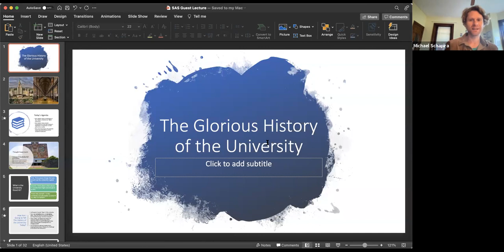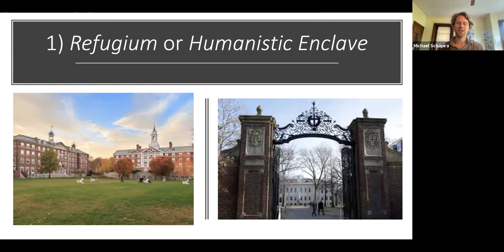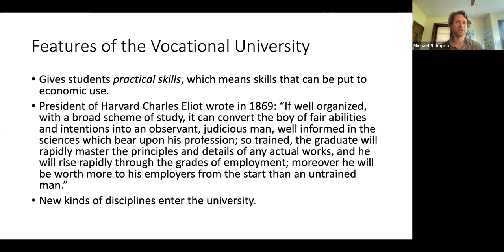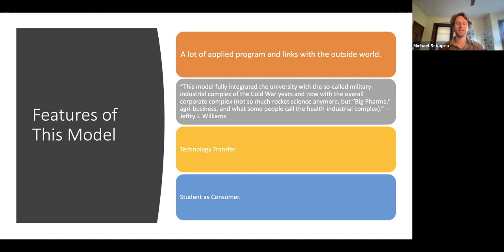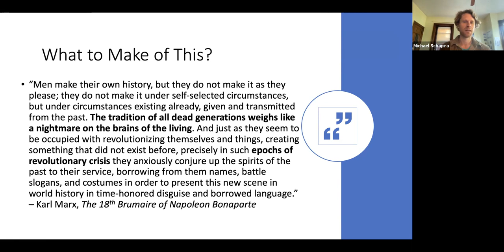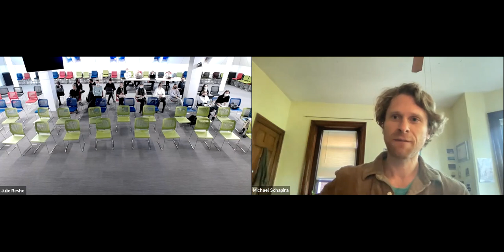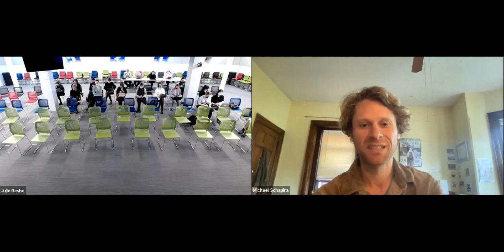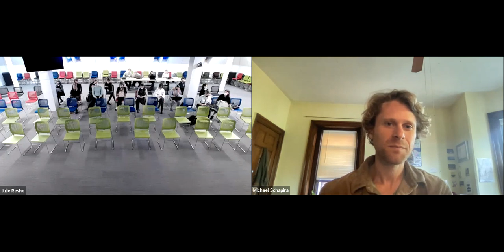Michael Schapira, The Glorious History of the University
Lecture 8. Michael Schapira's guest lecture The Glorious History of the University, Course PERSPECTIVES ON EDUCATION AND LEARNING, SAS, Q1, 2021.
This course is based on the research conducted by SAS research team Education in the Tragic Key: Learning in an age of Crisis and Anxiety. This course critically explores different theoretical and philosophical perspectives related to education and pedagogy. We will examine and compare different theoretical perspectives on the field of teaching and learning.
Among others, the course discusses the following issues: Critical pedagogy, Anarchist pedagogy, Therapeutic education, Existential dimension of learning.